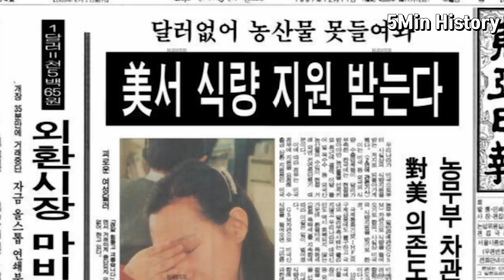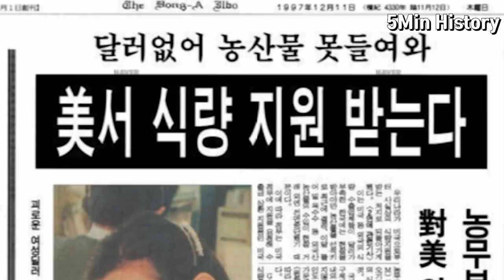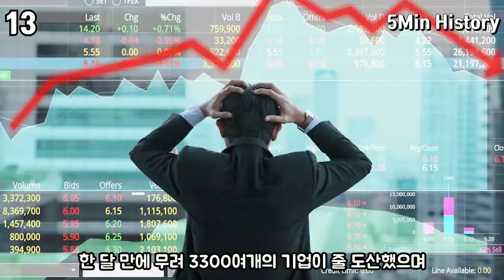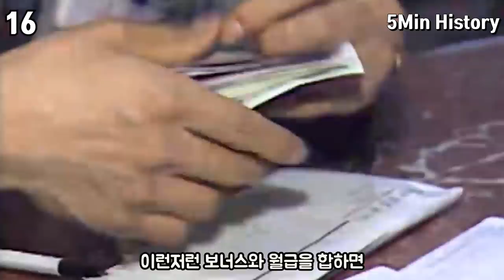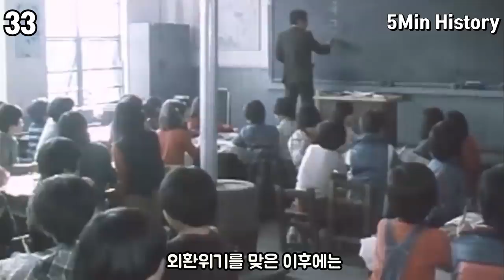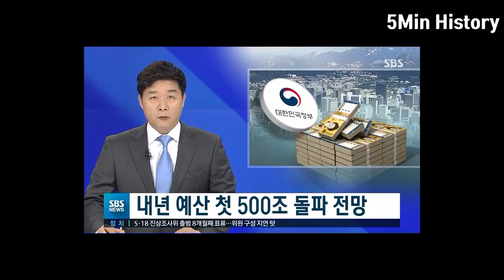IMF 외환위기에 관한 씁쓸한 이야기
음악